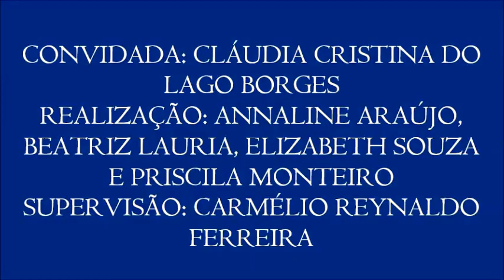Vídeo 8 do VI Colóquio de Diversidade Étnica, com Cláudia Lago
8 - Negros e indígenas na mídia
- A convidada fala sobre o espaço para a representatividade negra e indígena na mídia brasileira.
- 8º vídeo do VI Colóquio de Diversidade Étnica, realizado no dia 27/4/2017 com a professora Cláudia Cristina do Lago Borges (do Departamento de História da UFPB), organizado pelas alunas Annaline Araújo, Beatriz Lauria, Elizabeth Souza e Priscila Monteiro para a disciplina Jornalismo, Cidadania e Direitos Humanos, do curso de Jornalismo da UFPB. Supervisão: Carmélio Reynaldo Ferreira.